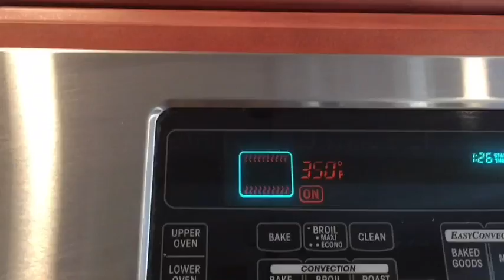Gluten free cocoa/ banana bread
Delicious and healthy gluten free Cocoa/ banana bread with almond flour. Perfect for breakfast or snack